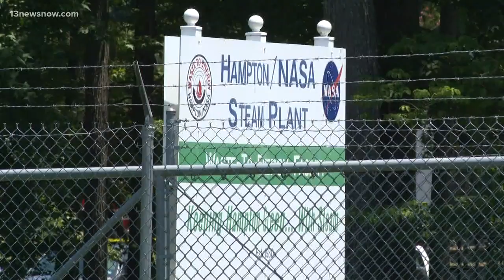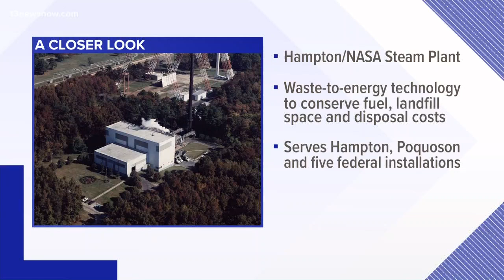Hampton police believe they found body of missing boy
As Hampton police searched for the missing boy, they found a body at the Hampton NASA Steam Plant. They believe the body is two-year-old Noah Tomlin.